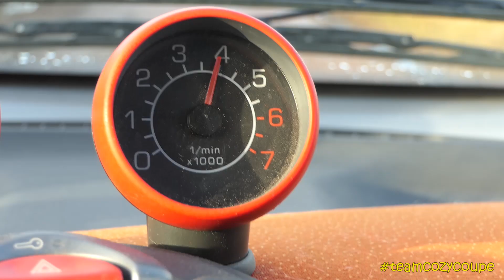CHARITY RALLY in a Giant Cozy Coupe - GLASGOW to SAHARA DESERT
TEAMCOZYCOUPE - SAHARA IN A SMART CAR.

We are two brothers raising money for CHAS by driving a smart car to the SAHARA DESERT. CHAS were there for our family when we needed it the most, now it is time to give something back.